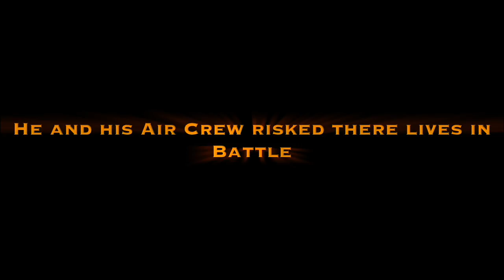Doolittle Raider’s 75 years tribute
This video is about Doolittle Raider’s 75 years tribute